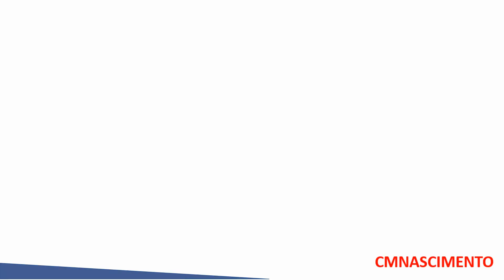O Menor PREÇO Achados CASAS BAHIA Ofertas De SOFÁ - CMNASCIMENTO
O menor preço achados casas bahia ofertas de sofá, achados fica de olho porque aqui tem só oferta boa, vem conferir os preços de hoje.
Nesse vídeo você vai ver preços de sofá, atendendo a pedidos selecionamos os melhores preços de sofá da loja online da casas bahia assista o vídeo e veja!
Aqui no canal CMNASCIMENTO tem vídeos diários das melhores lojas e melhores ofertas, lojas online da Magazine Luiza, Ricardo Eletro, Shoptime, Lojas Americanas, Casas Bahia e outras!

Você está precisando de um sofá novo? Entendo você, pois o sofá não é apenas um elemento decorativo, é o principal móvel da sala junto com a tv que pode proporcionar aos visitantes momentos de muita descontração.
Sem falar do convívio familiar e calorosos não é verdade?
Sofás de alta qualidade geralmente podem durar muitos anos, portanto é preciso prestar muita atenção a todas as especificações do produto antes de comprar.
No vídeo de hoje você vamos te ajudar a escolher um ótimo sofá assista e confira!

Pesquisas relacionadas:

✔️ Achados casas bahia
✔️ Achados Loja casas bahia
✔️ De Tudo um Pouco para Casa
✔️ Promoção casas bahia
✔️ Oferta de Hoje casas bahia
✔️ Ofertas Online casas bahia

Este vídeo são os achados de pesquisa com os preços de sofá, não é patrocinado pela loja e os preços podem variar para mais ou menos a critério das lojas.
Toda semana compartilho os achados em pesquisa de ofertas e descontos aqui no youtube seja sempre bem vindo!

O Menor PREÇO Achados CASAS BAHIA Ofertas De SOFÁ.
CMNASCIMENTO